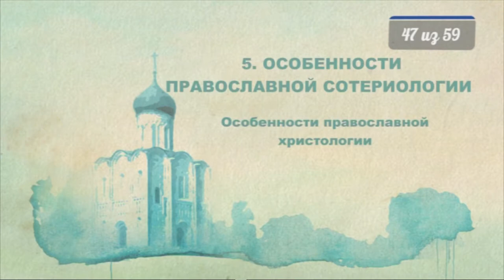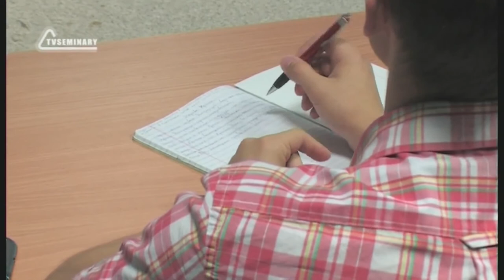PT516 Rus 47 Особенности православной сотериологии Особенности православной христологии